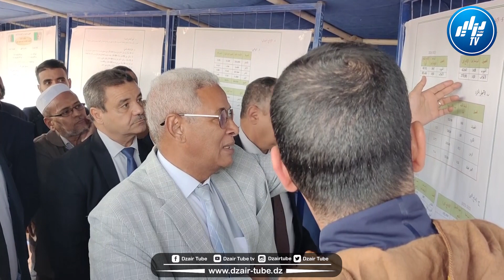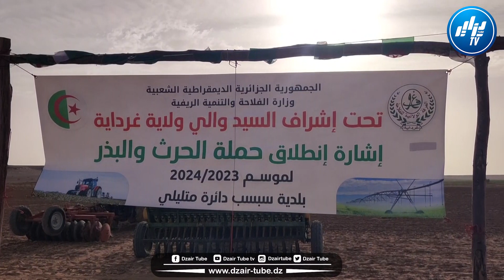بذلنا مجهودات هذه السنة من أجل رفع المساحات المزروعة خصوصا بالنسبة للحبوب...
شاااااهد.. بذلنا مجهودات هذه السنة    من أجل رفع المساحات المزروعة خصوصا بالنسبة للحبوب لكن ماراناش راضيين على هذه النقطة لحد الآن.. تابع ما قاله والي غرداية بمناسبة إنطلاق موسم الحرث والبذر بإحدى المزارع النموذجية